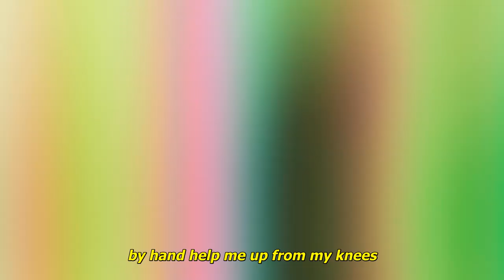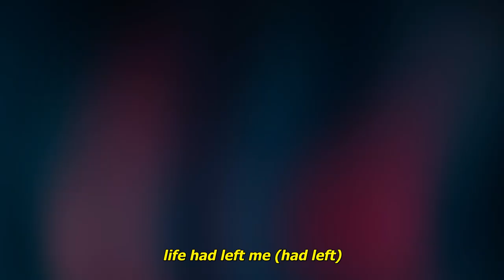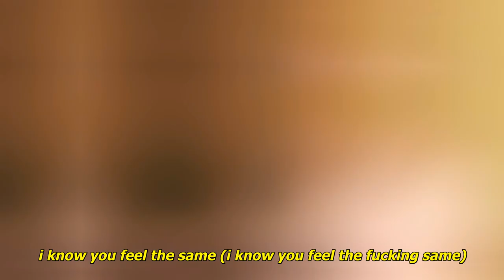9tails - floating away (lyrics)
Produced by killedmyself

Lyrics:
yeah
watch me fall
watch me fall

life had left me
reaching for time
i know you feel the same (i know you feel the same)
with everything we'd had
promised each other
floating away (i just float away)

i found a clear path
through the leaves
i chopped down all of the trees
by hand help me up from my knees
i'll stand in the breeze
carrying you and me
through the rough ahead
time
isn't a factor tonight
after all of the fights
i still keep your sight
i'd still hold you tight
i'd still make you mine
despite prior rides
'could never say what you want me to say, yeah
now i'd go back and erase it for you
making this tape in my basement for you
out in the city, i'd brave it for you
smoke half the woods and i'd save it for you
everything that had been driving me crazy
i'd trade it all in a second for you
i might not have enough paper for you
i half the dinner i'm saving the food
just so you could get home and come eat with me too
smoking on purple, i'm kissing a bruise
low on my money with nothing to do
if i had some to give, i would give it to you
datin' a fool
baby, i'd treat you better you know i would too

life had left me (had left)
reaching for time
promised each other
floating away (float away)
reaching for time
i know you feel the same (i know you feel the f*cking same)

Tower of God Anime AMV